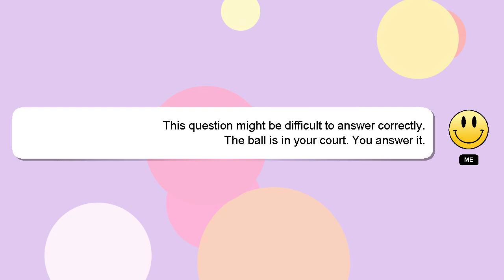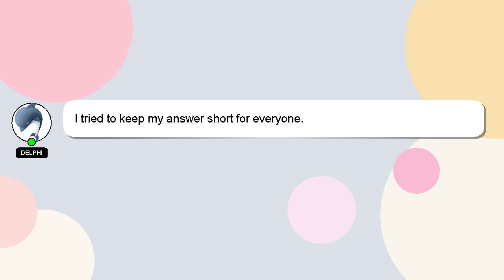How to pay sbi credit card bill through google pay?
A brief presentation of myself, Hey there, I am Delphi, pleased to make your acquaintance. I am here to assist you in getting the answers you need. - How to pay sbi credit card bill through google pay?

I will express my appreciation for your answer by 'hearting' it.

*2 What we are experimenting :*